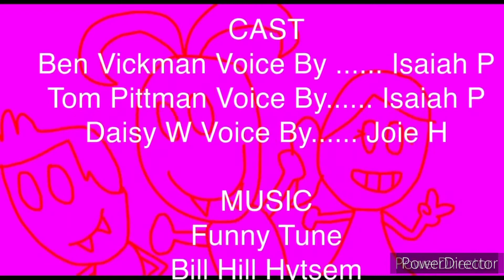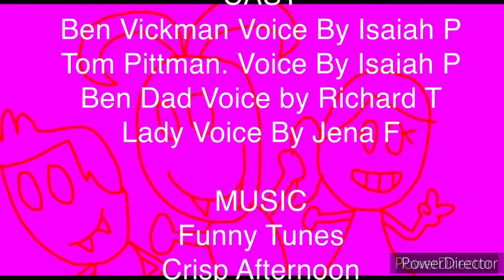The Manty Show Season 2 All Episodes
Next Up will be The Manty Show Season 3 All Episodes.

This is a playlist of Season 2 of The Manty Show All Episodes put together in Video.

The Manty Show Season 2 came out in October 2nd, 2020 and ended in March 7th, 2021